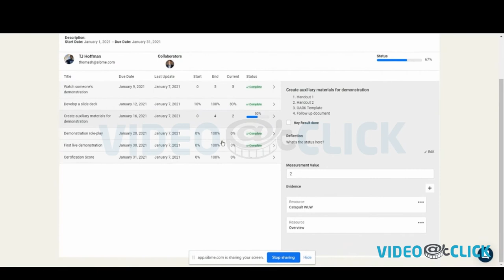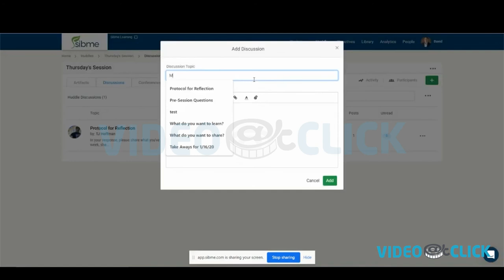Sibme - SAAS Animated Explainer